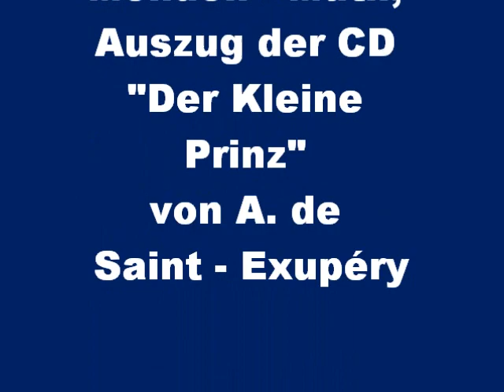DER KLEINE PRINZ, Saint-Exupéry / Monique MONDON - MUTH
Dieses Video ist ein kleiner Auszug aus der CD "Der Kleine Prinz".
Das Video hat Untertitel!

Die CD unterstützt in materieller und ideeller Hinsicht diejenige Menschen, die geduldig, mit wahrer und uneigennütziger Nächstenliebe das Leben auf unserem Planeten wieder lebenswert zu machen trachten.

"Der Kleine Prinz" ist eines der meistgelesenen und beliebtesten Werke der Weltliteratur. Menschen von der frühesten Kindesheit bis ins hohe Greisenalter können daraus lernen,
- ihrem Leben einen tiefen Sinn zu geben,
- das Geheimnis von Freundschaft und Liebe zu erfassen,
- freudig Verantwortung für sich und andere zu übernehmen,

Blicken Sie eine Stunde lang in die unverfälschte Welt eines Kindes!

Monique Mondon–Muth gelingt es in "Der Kleine Prinz", die Sensibilität und das Tiefsinnige der Sprache ihres Landsmannes Saint-Exupéry sicht- und hörbar zu machen. Dank des Umfanges und Farbenreichtums ihrer Stimme ist es der professionellen Sängerin möglich, für jedes Wesen eine treffende Klang- und Sprechweise zu finden.

Die dramatische Ausdrucksfähigkeit von M. M. - Muth und die Begabung, sich vollständig in den Charakter und die jeweilige Situation anderer hineinversetzen zu können, erlauben es ihr, Fröhliches, Lustiges, Ernstes und Tragisches mit entsprechender Intensität wiederzugeben.

Der Zuhörer ist daher von Anfang an vom Wesen des so arglos-lieben, faszinierend erzählenden kleinen Prinzen gefesselt und kann mit ihm staunen, weinen, lachen und gerührt lauschen.

- AME -